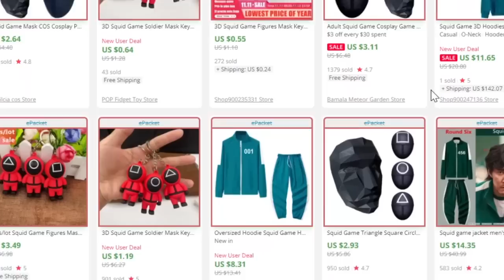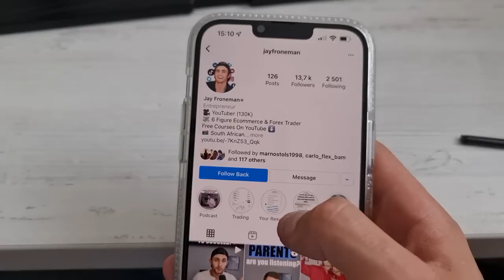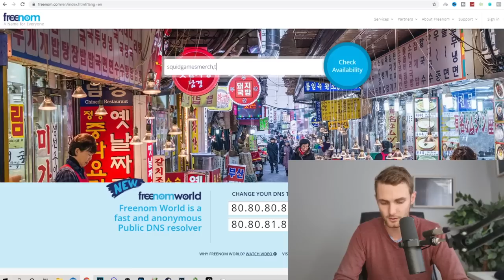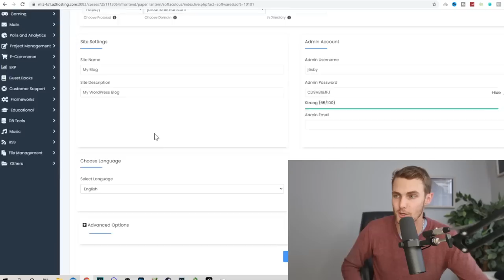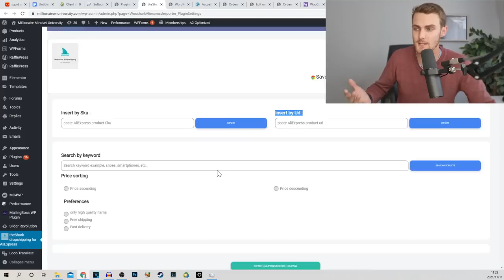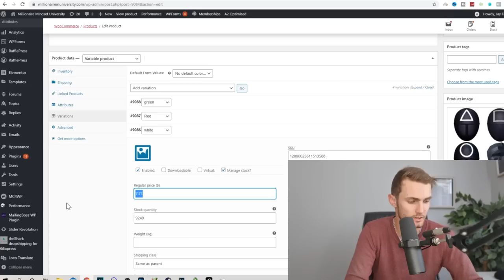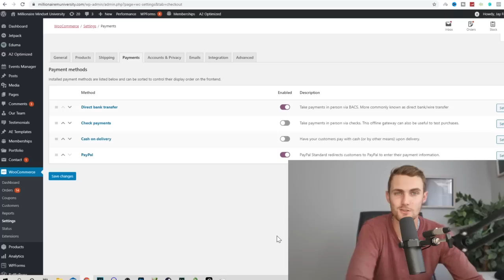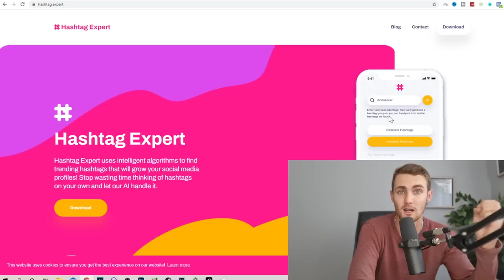How I Made $11,525 Selling Squid Game Merch (Start For FREE)